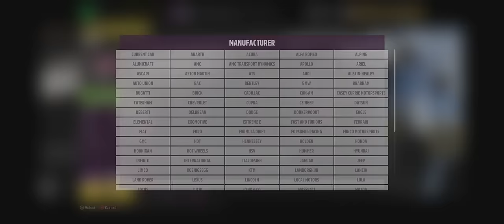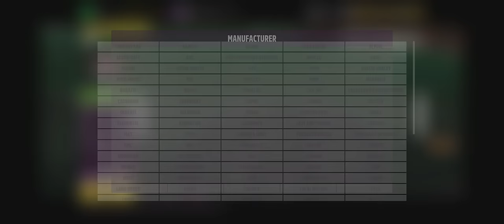7.5 Litra brzmi OBŁĘDNIE w Dodge Charger 70 z Fast and Furious X | Forza Horizon 5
NOWY pakiet samochodów Fast And Furious X do Forza Horizon 5!